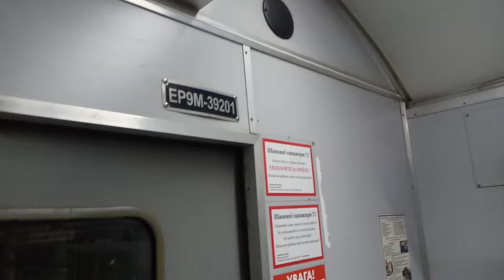"сверхсекретная тайна УЗ" расположение мест в головном вагоне Региональной эр9м-39201 вагон 10